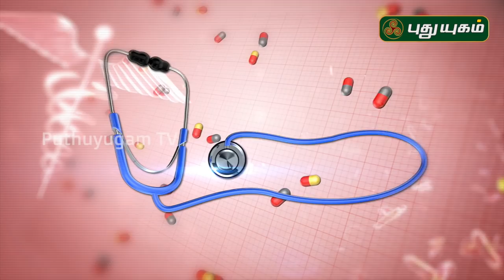வைரஸ் தொற்றை சித்த மருத்துவ மூலம் தற்காத்துக் கொள்வது எப்படி? | 06/05/2020 | Doctor on Call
Dr. Anitha,